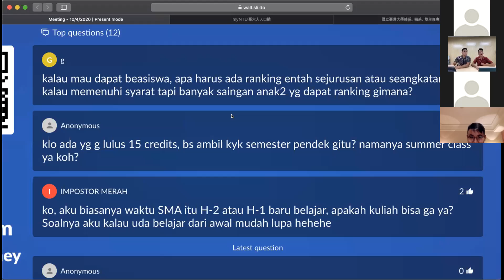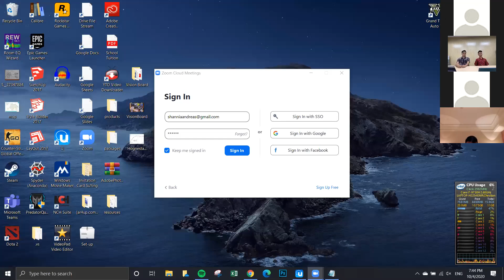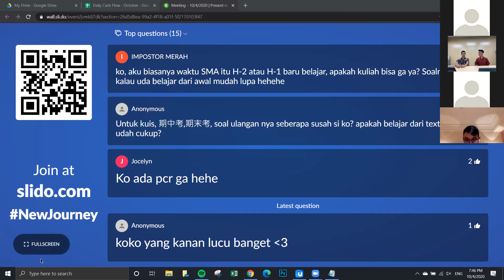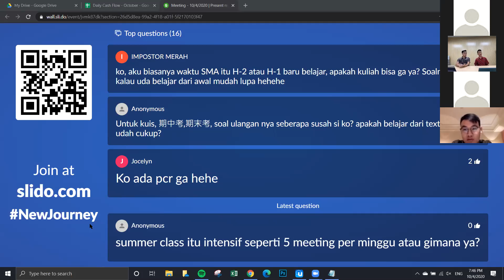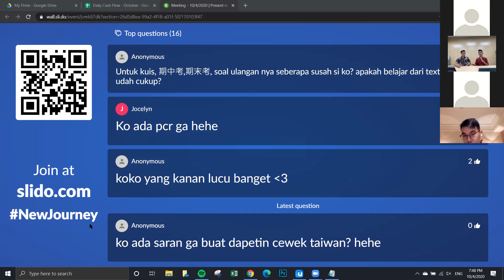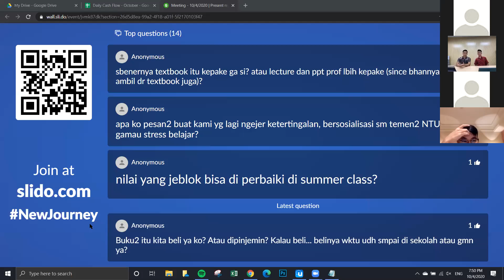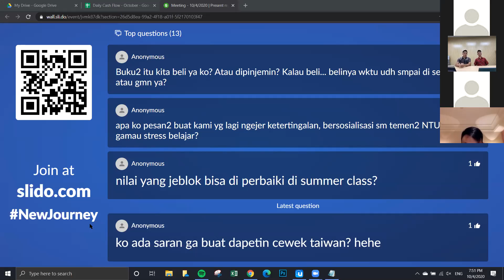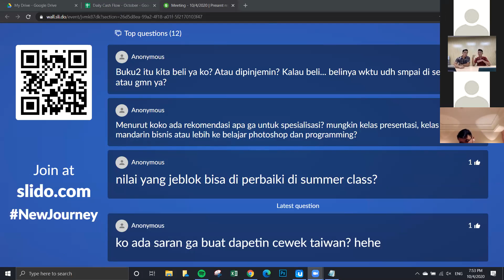Survival Kit - Day 4 : The Start of a New Journey (Session 1 QnA)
Day 4 Session 1 : SMA ≠ Kuliah QnA

Host : Natasha Morla
Guest Speaker : Fidelio Alden Budiman